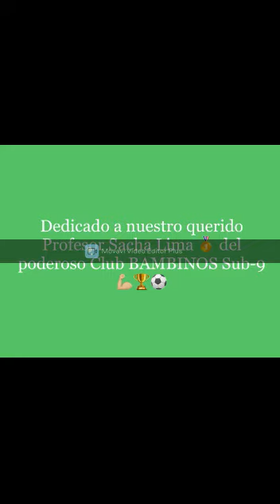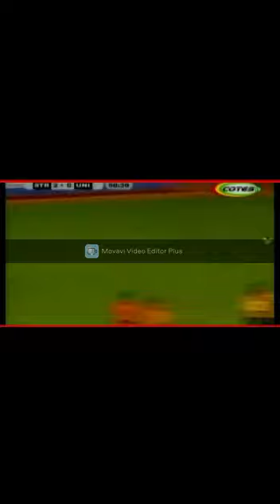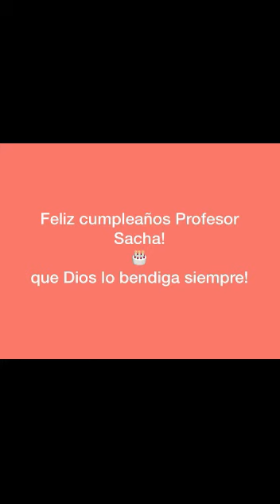CUMPLE PROFESOR SACHA LIMA